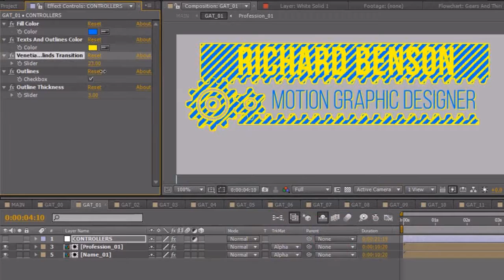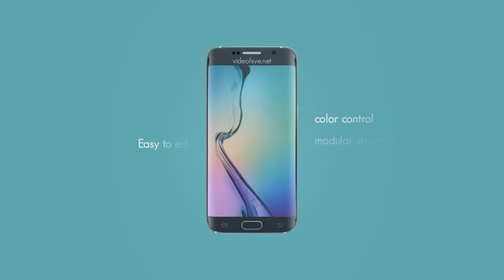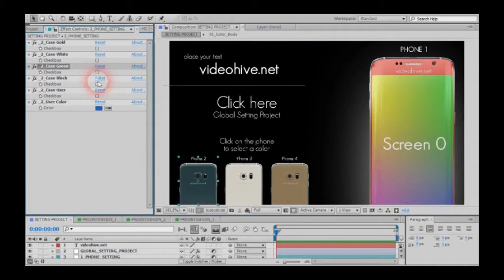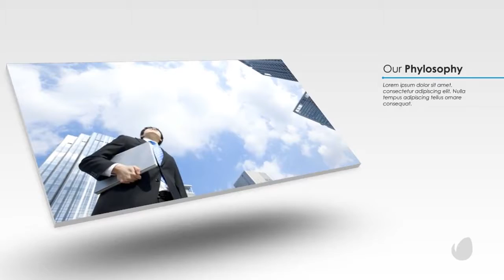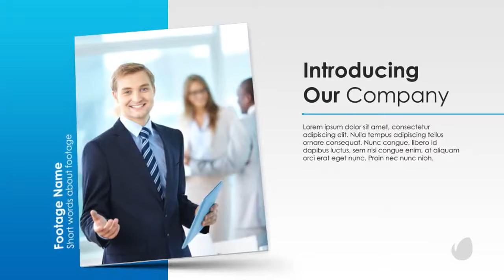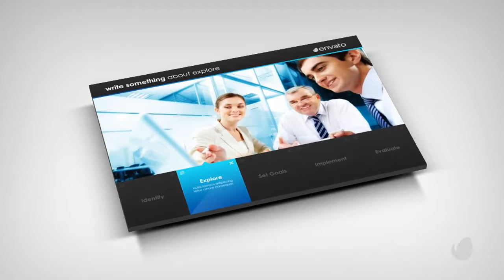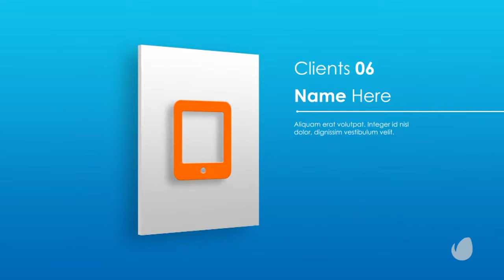Simply Line - After Effects Template | Mega Pack +10 items